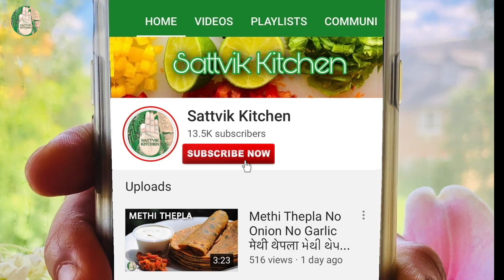PANJIRI JANMASHTAMI SPECIAL PRASHAD પંજીરી જન્માષ્ટમી સ્પેશ્યલ पंजरी जन्माष्टमी प्रसाद Sattvikitchen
No Onion No Garlic recipes on Sattvik Kitchen
Note : This ingredients measurement is serving 2 members.

Recipe Ingredient List:
CORIANDER SEEDS / sukha Dhaniya - 1 cup
Ghee / Clarified butter - 1 spoon
Dry coconut / Sukha Khobra - 1 tbsp
Cashews - 6 or 7
Almond / Badam - 6 or 7
Dry ginger powder / Sonth powder - 1/4 tsp
Powder Sugar - 1/4 cup (as per taste)
Fennel seeds - 1spoon

Checkout our Amazon Kindle ebooks